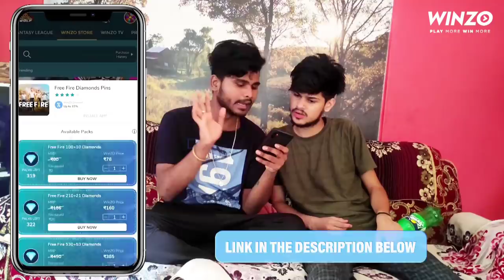Side Effects of GOROM DIN 🌞|NIBIR BORA